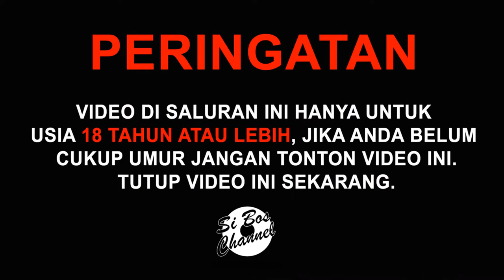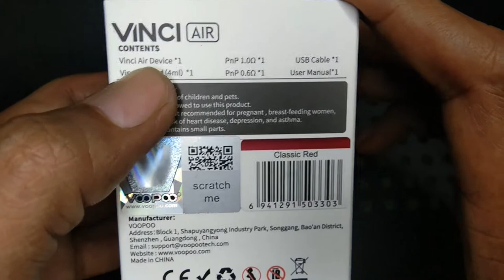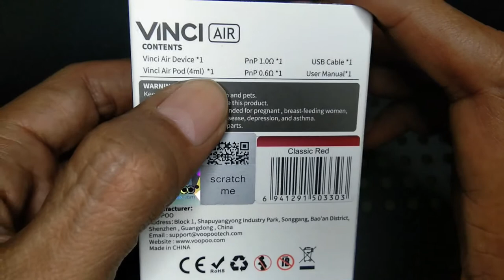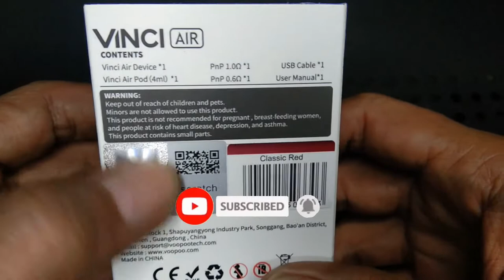FIX!! ini bakal gw pakai sendiri VINCI AIR | si bos review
VIDEO INI MENGANDUNG UNSUR NICOTINE
KEBIJAKSANAAN MENONTON DISARANKAN

Hello boskuuu...

Video ini meruapakn pendapat dari gw pribadi. terlepas bagus atau tidaknya gw kembalikan kembali kepada kalian semua. Pendapat gw bisa saja salah namun itu tidak terlepas dari apa yg gw rasakan. Perlu gw ingatkan bahwa video ini bersifat menjelaskan apa yg gw ketahui dan rasakan.

Spesifikasi :
- Baterai 900mah
- Power range 5-30W
- Charging voltage 5V/1A
- Coil Pnp 1omh
- Coil Pnp 0.6omh
- Air pod 4 ml

Terimakasih sdh menonton video gw

Salam ngVape boskuuu.